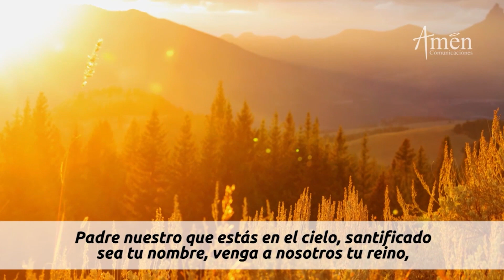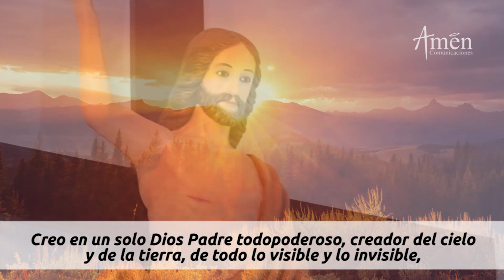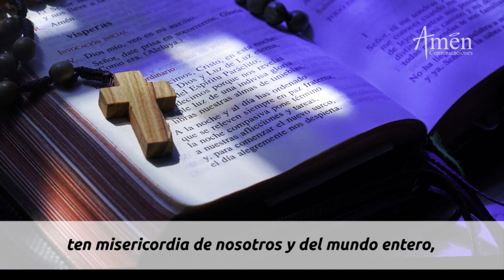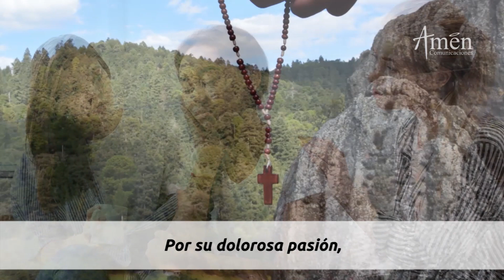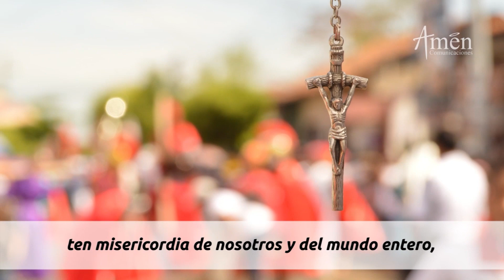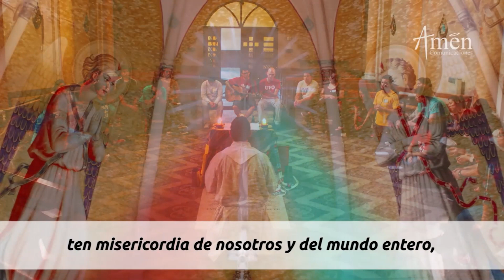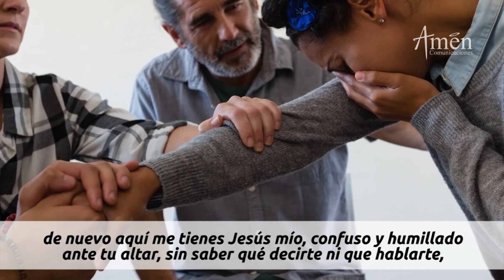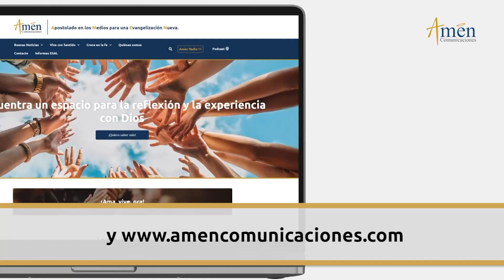Coronilla a la Divina Misericordia Viernes 30 Diciembrede 2022 l Padre Carlos Yepes | Jesús